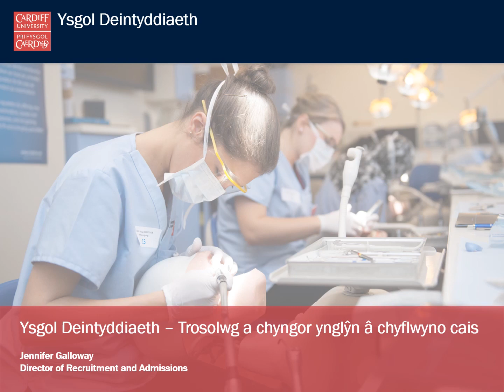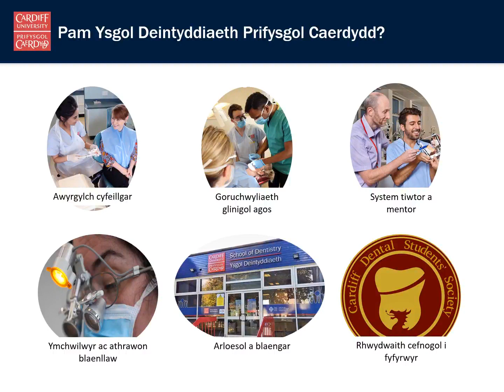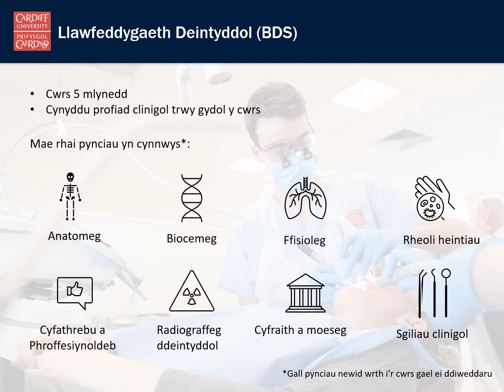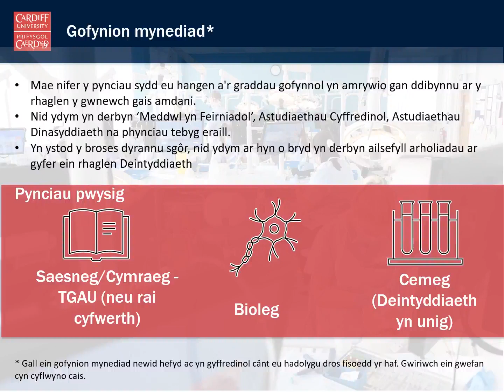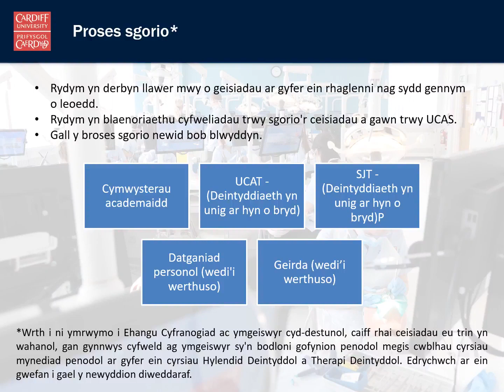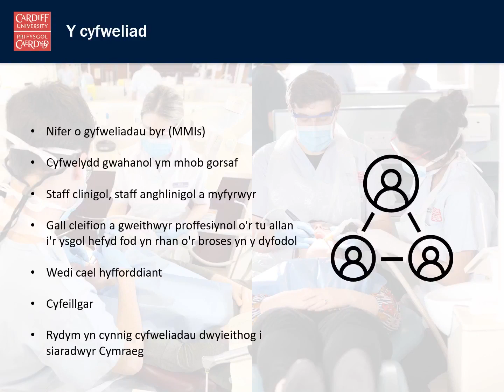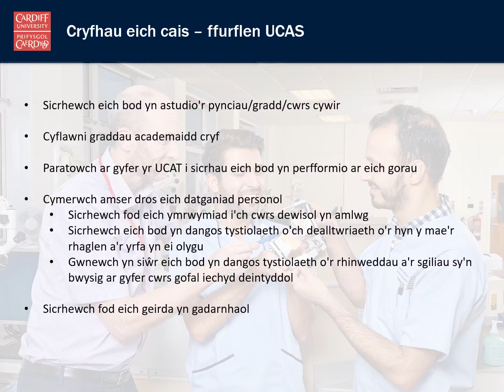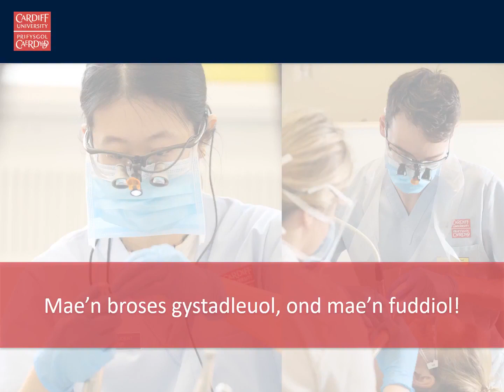Prifysgol Caerdydd Ysgol Deintyddiaeth - ymgeisio am ysgol dientyddiaeth